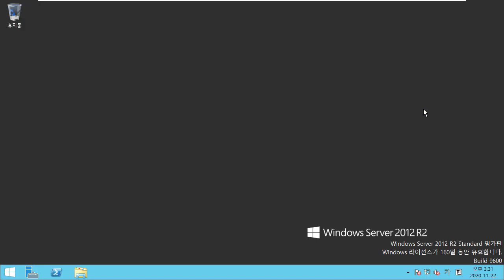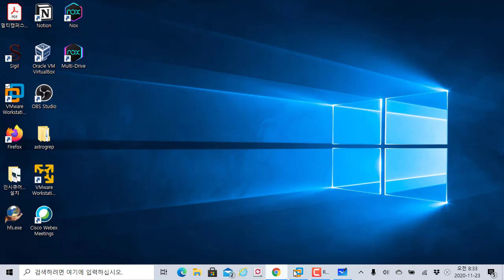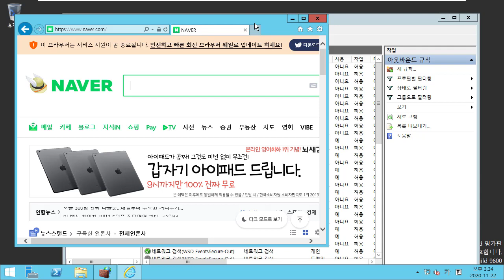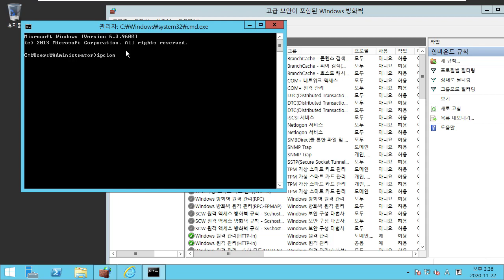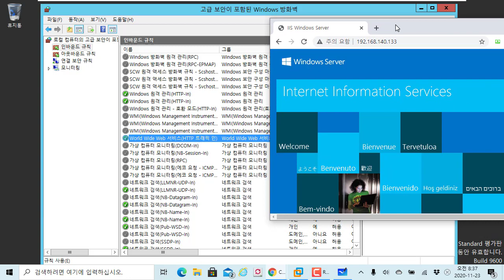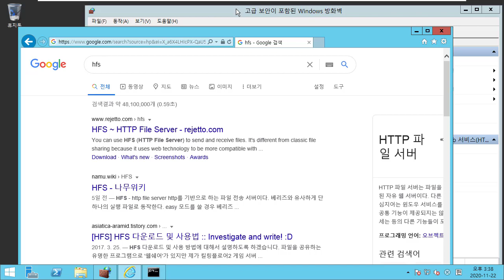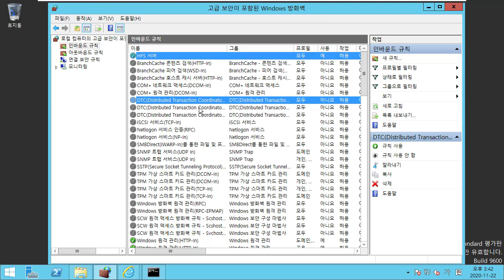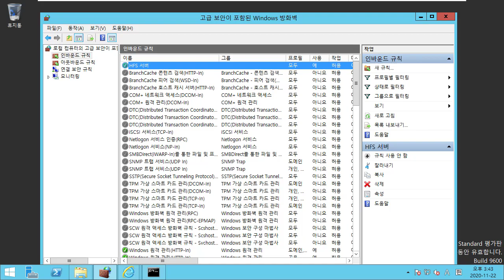윈도우 서버 보안 방화벽 정책 이해. 웹 공유 서비스를 운영하고 싶다면 방화벽 셋팅 필요!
보안프로젝트 )에서 제공하는 IT보안 강의입니다. 이번 강의 주제는 "윈도우 서버 보안 방화벽 정책 이해" 입니다.

윈도우 서버 2012 기준으로 설명하고 있으며 HFS 웹 서버 공유를 할 때 방화벽 정책에 대한 설명을 합니다.